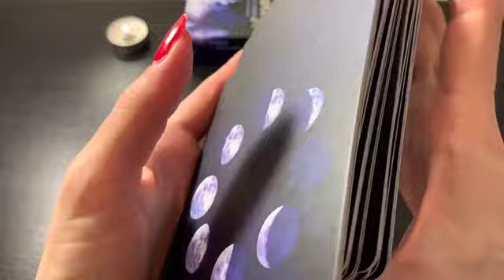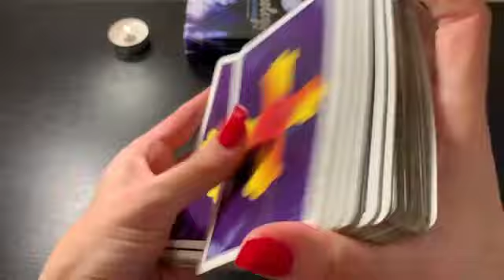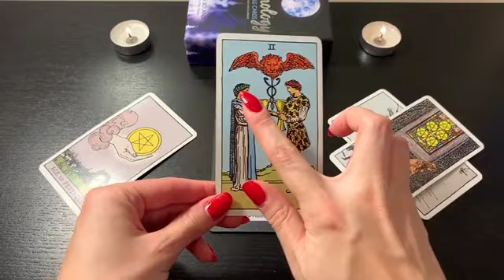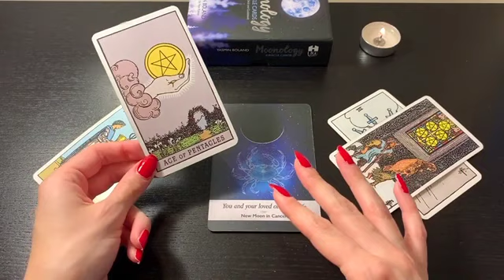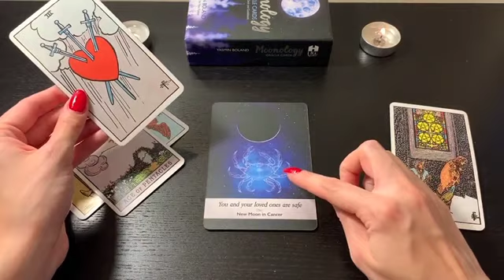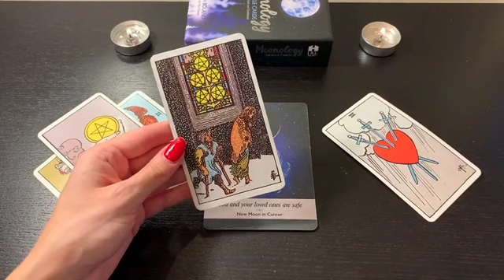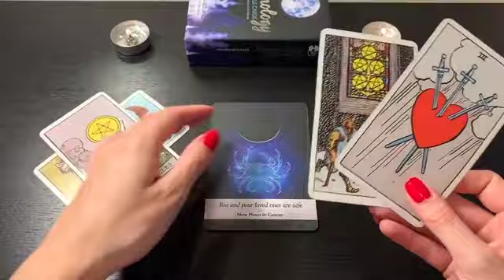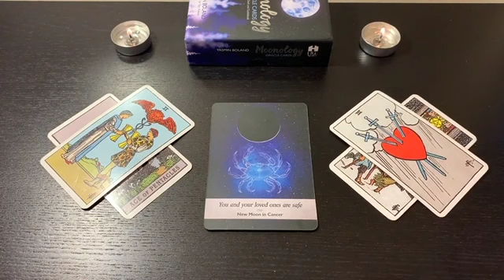PISCES ** THE TRUTH ON HOW THEY REALLY FEEL** 😱 🔥 * THEIR FEELINGS REVEALED!* 👀 JANUARY 2021 Tarot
Check out all your January 2021 + Yearly readings at your playlist, Pisces 💜